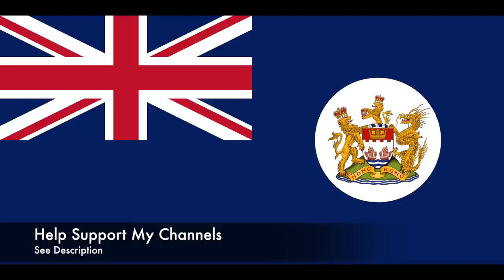Guarding Hong Kong - British Forces 1945-1997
What was it like garrisoning Hong Kong between the end of WWII and the Handover to China in 1997? Find out here.

Credits: Tksteven; Chinarail2; Bye for now; Raphaelhui; US Navy; Exploringlife; National Army Museum; PaddyBriggs; Ian Rees; Thomas Lau; Queen's Royal Surrey Regiment; 6th Gurkha Rifles Association; Roger Wollstadt